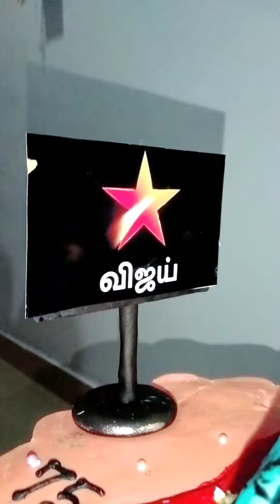Ammas Lockdown Birthday celebration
வெற்றி பெற்றால் வாழ்த்த ஆயிரம் உறவுகள் உண்டு ...

ஆனால் தோல்வி அடைந்தால் நமக்கு ஆறுதல் கூறும் அந்த ஒரே உறவின் பெயர்தான்

Happy_Birth_Day... Amma